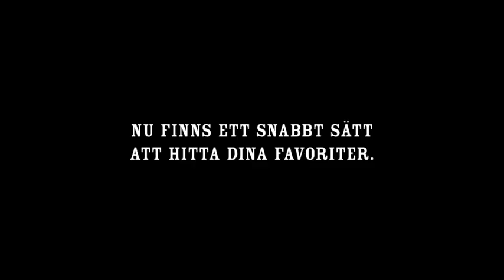sveriges Radio speed dating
Programhittaren